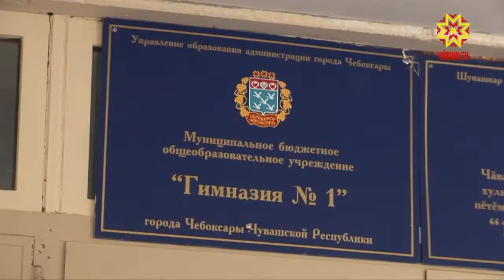Круглосуточные заведения, торгующие алкоголем недалеко от образовательных учреждений.